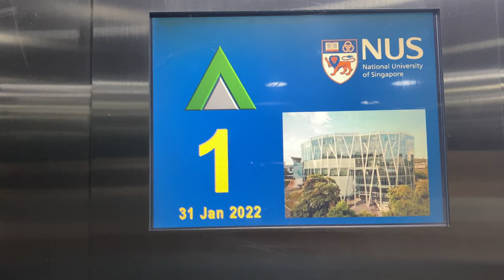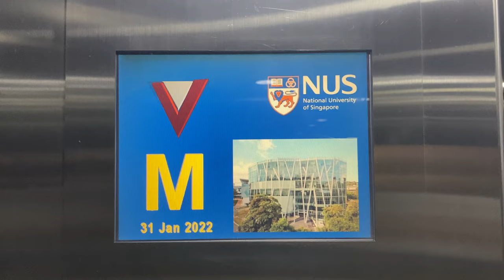OTIS (Ex. Kone) MR @ E8/EW2/WS2, National University of Singapore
3 names for one building. WOW! (Until you realise that all 3 labels refer to 3 separate facilities in the same building!)

2000kg Kone (suspected to have M-Series fixtures) that got killed off by Otis through modernisation for some reason.